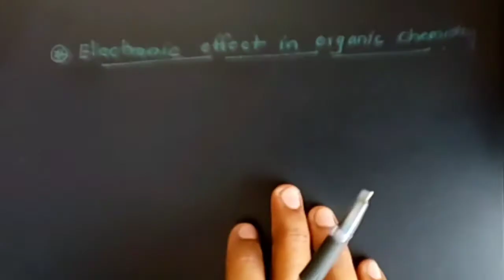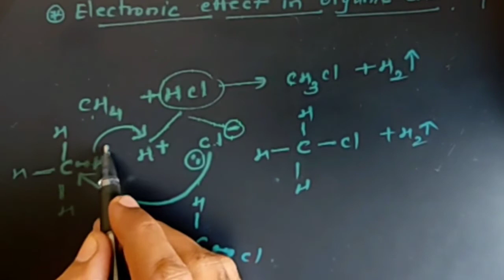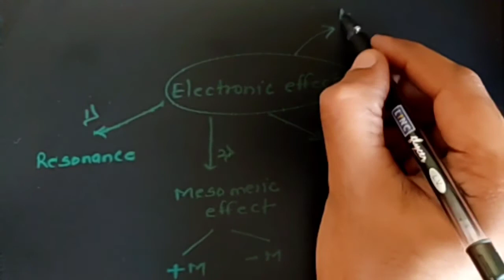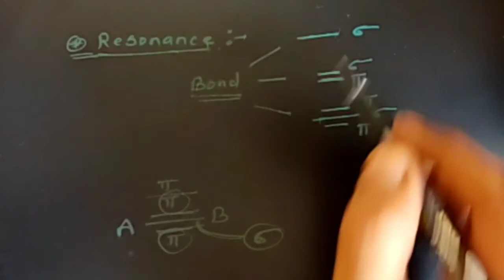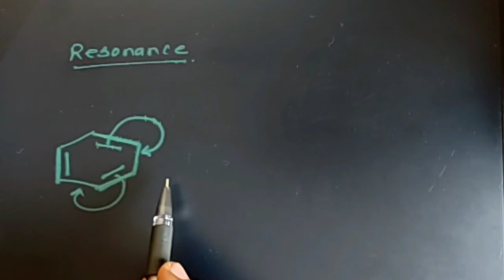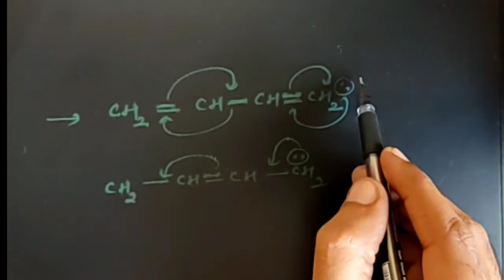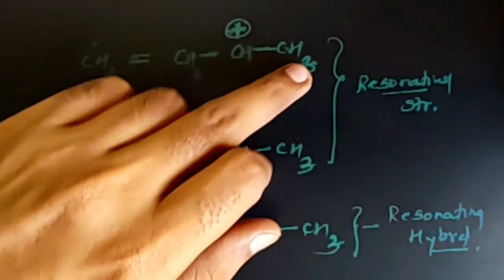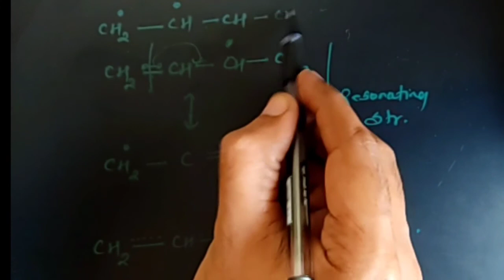Electronic effect in organic chemistry Part -1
Mesomeric -effect
Inductive effect
11th academic